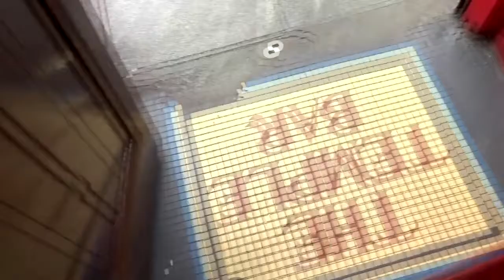La Taberna del Gamer: Juegos Y Películas Que Deseamos Ver